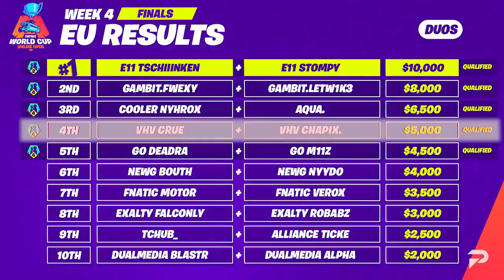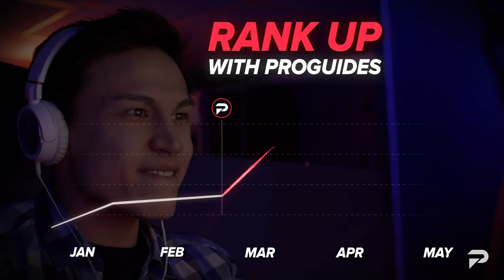RANKING The Top 4 BEST Trios In Fortnite (Shocking List!) - Fortnite Battle Royale